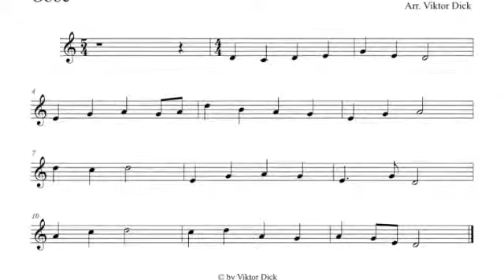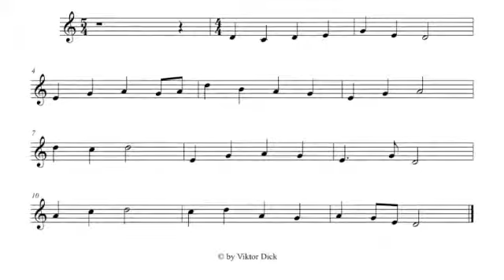Oboe PlayAlong National Anthem of Japan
3. eBook

Sheet Music / Musiknoten / MP3 / eBook / PDF

National Anthem of Japan,
Japans Nationalhymne,
Kimi Ga Yo,
Tune: Oku Yoshiisa/Hayashi Hiromori,
Oboe Play Alone,